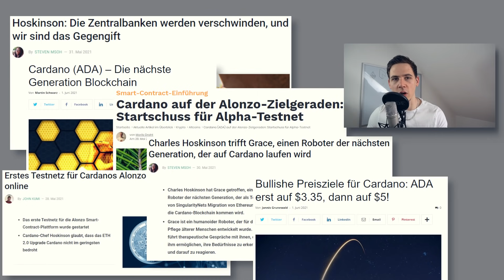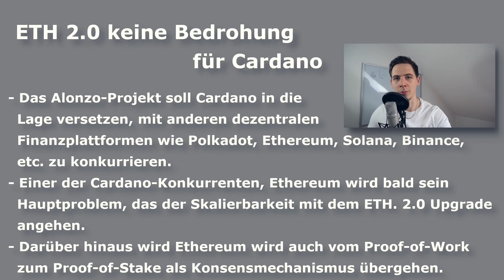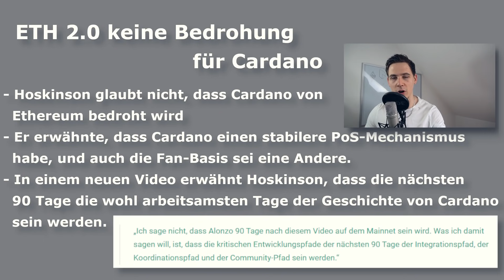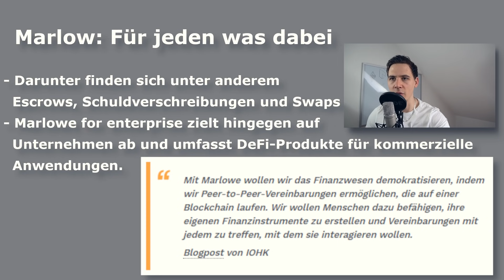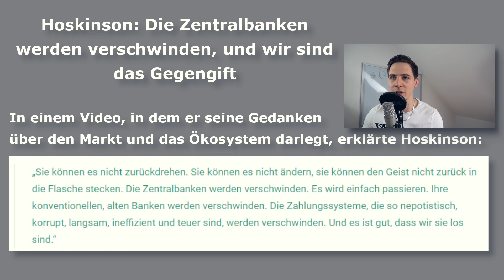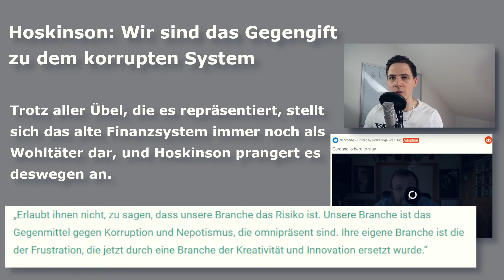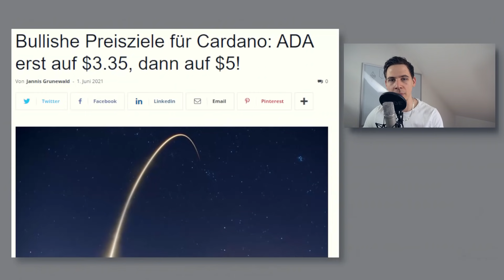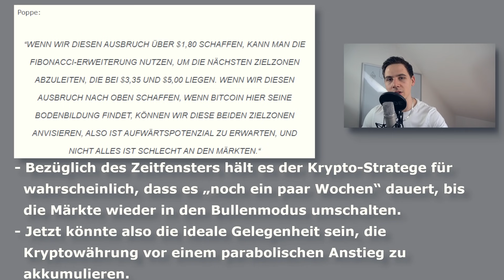Cardano - ES GEHTS LOS ! WICHTIGE NEWS / Kryptowährung ADA Cardano Kursprognose ADA Cardano Deutsch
Coinbase (bekomme 10$ in BTC GESCHENKT, wenn du 100$/ investierst)
Binance (10% günstiger über diesen Link)

Time Jumps:
00:00 Intro
2:11 Alonzo Testnetz Online
3:56 ETH 2.0 keine Bedrohung
7:04 Marlow Baukasten
8:22 Zentralbanken verschwinden
12:23 Roboter auf Cardano
15:44 Kursprognose
16:48 Fazit & Ende

In meine Krypto Video zeige ich wie man Kryptowährungen kaufen kann und wo man eine Diverse Kryptowährung findet. Ebenfalls findet Ihr in meinen Deutsch Kryptovideos immer wieder Krypto Coins und Token die vom Preis explodieren können. Es sind Idee und Vorschläge zum Investieren in 2021. Ich habe natürlich keine Kaufempfehlung sondern nur Tipps und Tricks zu Kryptos auf Deutsch. Zu meinen gezeigten Kryptocoins gehören Ethereum, Bitcoin, Cardano, Polkadot , Ripple und viele weitere Kryptos in 2021